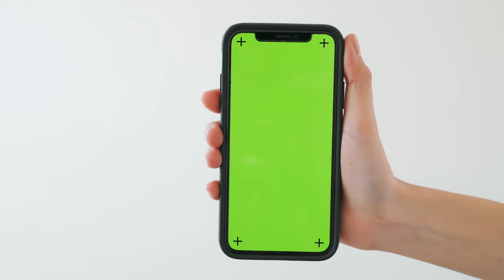iphone 13 green screen For Kinemaster, After Effects, Premiere, Blender, Edius,Final Cut,Filmora